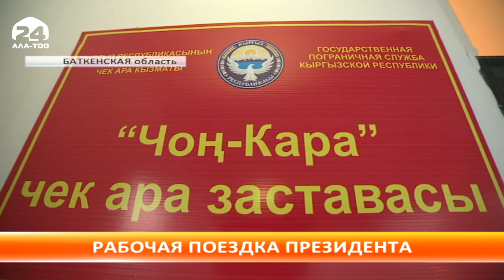Итоги недели: суббота 12.11.2016